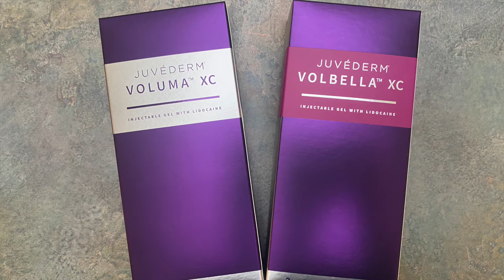Voluma & Volbella filler injection and results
A demonstration of an injection of Voluma filler to hide dark circles and give cheek volume, and a half syringe of Volbella filler to enhance lips.